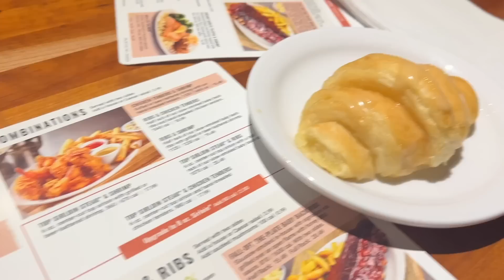This PREGNANCY Made MOTHER'S DAY Very EMOTIONAL!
Baby Registry 👶🏽

We’re Janae and Derrick. We’ve been together for 7 years and counting. Come have a laugh and a whole of good vibes! Here you’ll find vlogs, Music ,pranks, challenges and a lot of other crazy things!